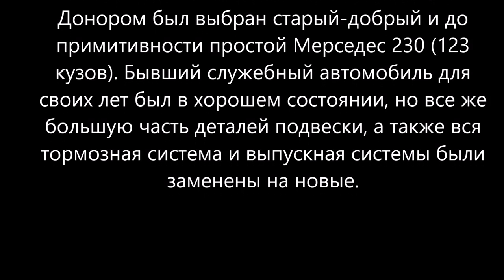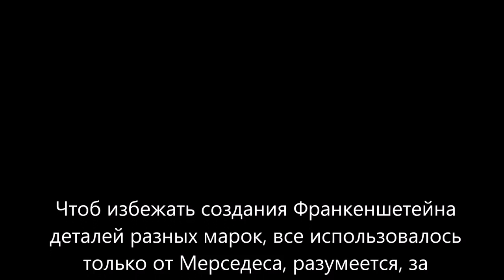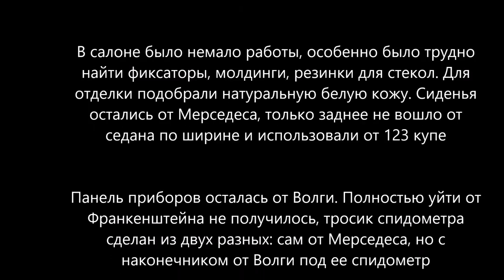Мужики сделали из Мерседеса 230 и 21-й Волги. удивительно гармоничный гибрид .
Одно из их творений – удивительно гармоничный гибрид Мерседеса 230 и 21-й Волги.

Правила поведения на канале:
1) запрещается использовать оскорбительные и/или ненормативные слова и выражения в адрес администрации